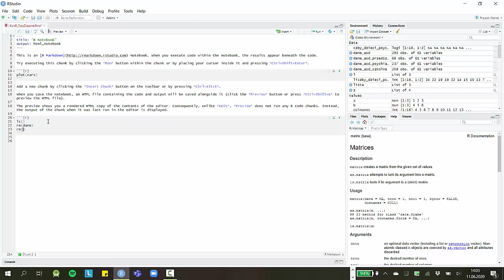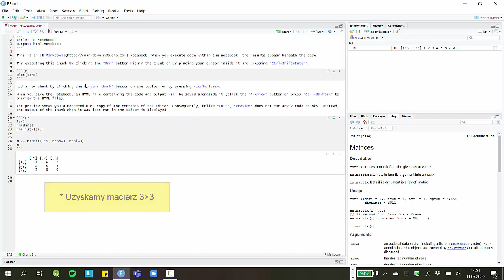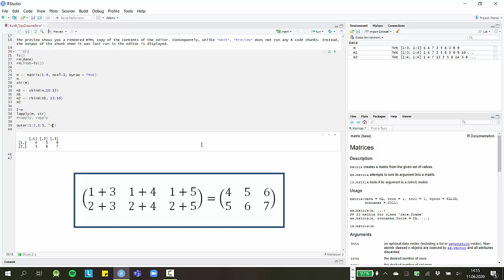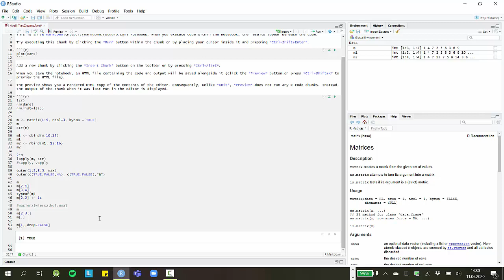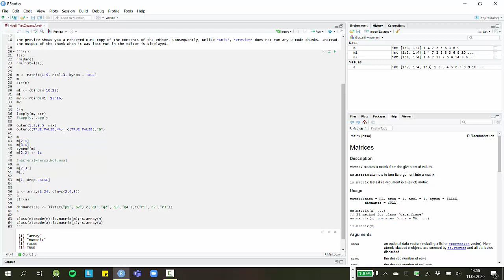Kurs języka R - 02 01 - Macierze i tablice